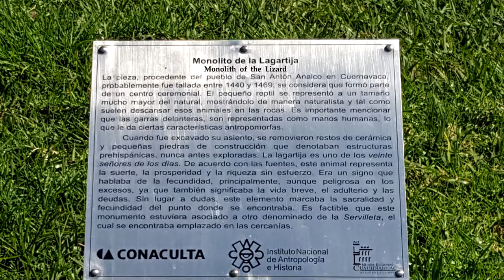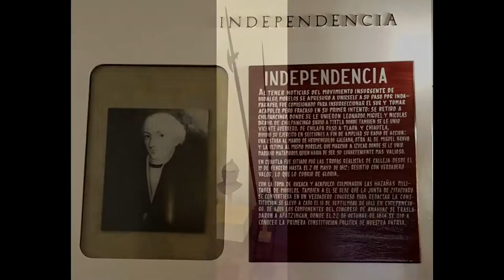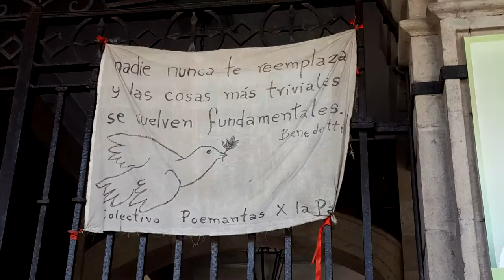ipi Mexican Artist DIEGO RIVERA; Palace of Cortés, Cuernavaca, Morelos, MEXICO. 2016.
Enjoy the first ipi ArtSearch 2016 as we go deep into the
heart of Mexico with our favorite;
Diego Rivera, Palacio de Cortés, Cuernavaca Morelos MX
Thanks to; Mexico City D.F., Mexico, PAS, Al Gomez and
Tio Alonso Vidal Avila for the great tunes!
ipi 'Palace of Cortés' Diego Rivera ArtSearch Mexico 2016